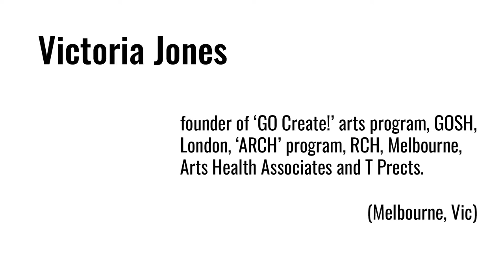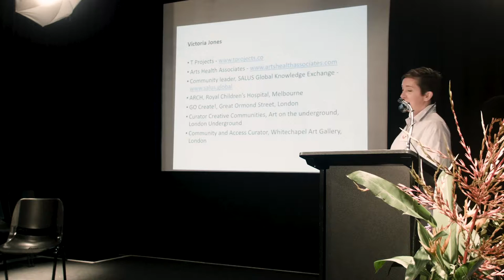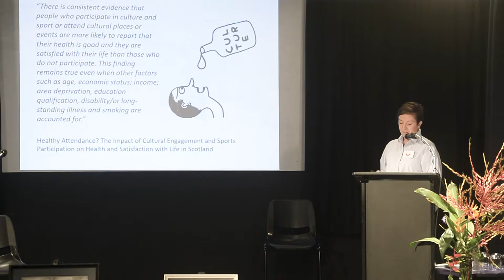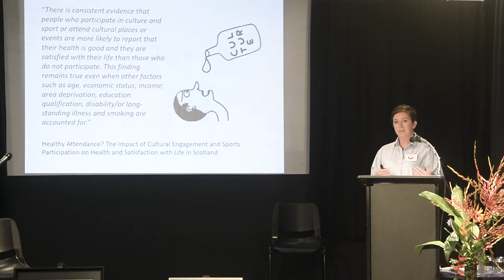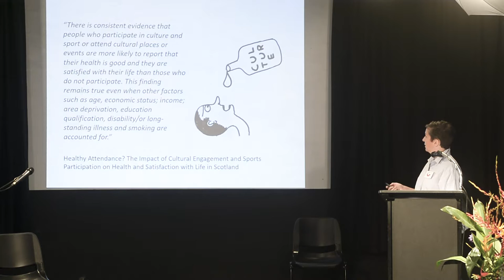Thrive 2018 Victoria Jones